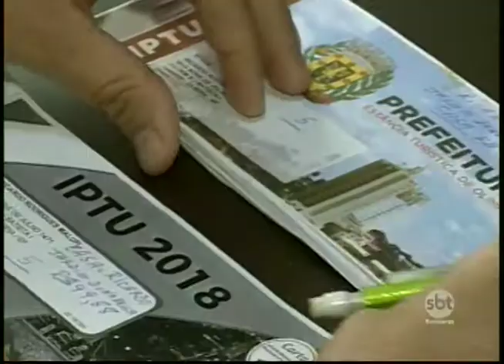Os motivos que levaram a queda da inadimplência em Olímpia